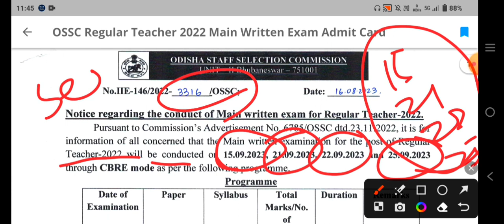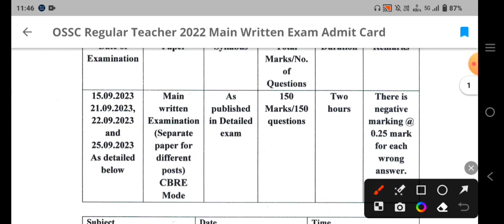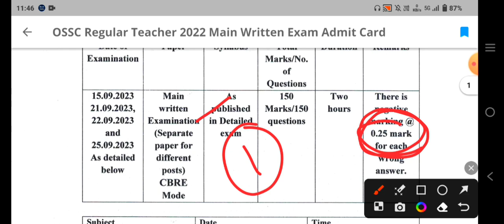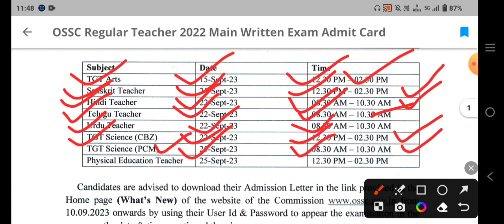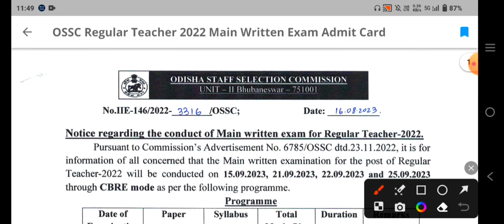RHT Main Exam Date ଆସିଗଲା 😳 || କାହାର କେବେ Exam ହେବ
rht main exam date
rhtmainexamdate
rht main exam date 2023
rht main exam date ossc
ossc rht main exam date
main exam rht date 2023
rht main date
ossc rht main exam date 2023
rht main exam
final date of rht main exam 2023
odishatgtexam
rht main exam 2023
ossc rht exam date
rht main exam 2022
rht main exam admit Card
diamond bipin
Official website for Admit Card 👇
[Thanks 🙏 for watching video]
Diamond Bipin